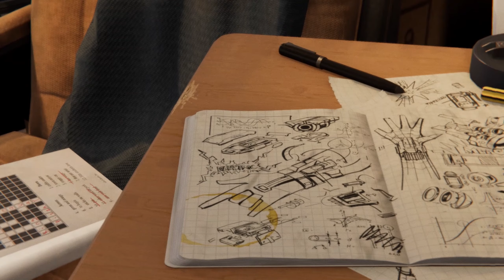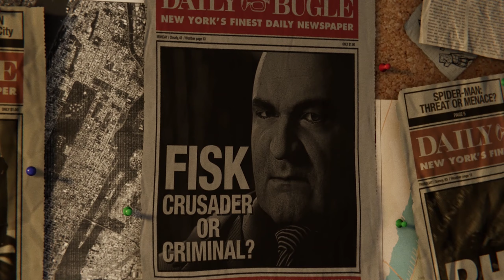Fisk In A Barrel | Spider-Man {Episode 1} | Game Play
That's right guys my next series on the channel is gonna be a playthrough of the PS4 Spider-Man!